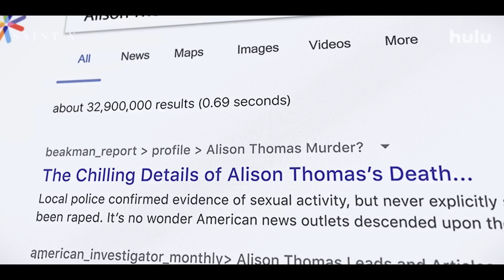Saint X | Official Trailer 2023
Welcome In My Channel "Trailer Zone  "

Hollywood Hindi Trailer
Hollywood Movie Trailer In Hindi
Hindi Dubbed Trailer
New Hindi Dubbed Trailer
Latest Trailer in Hindi
New Official Hindi Trailer